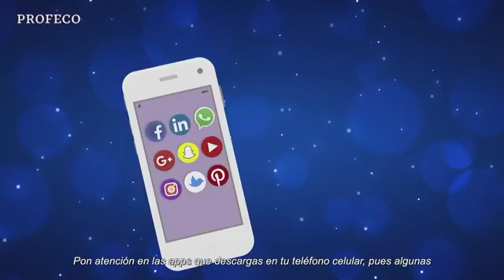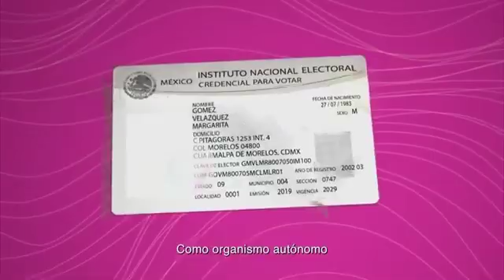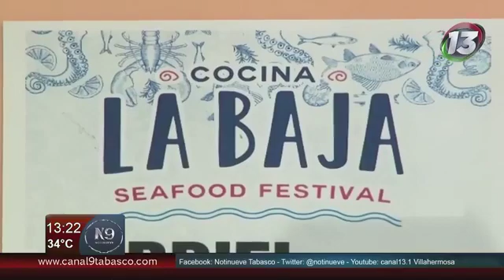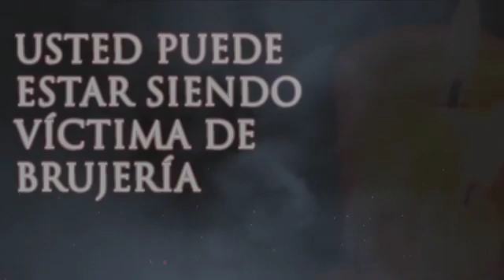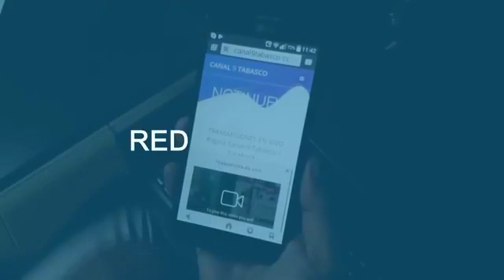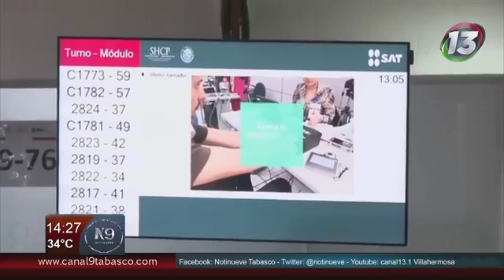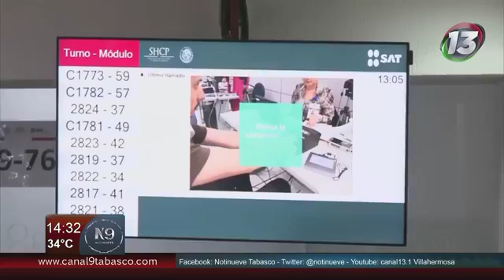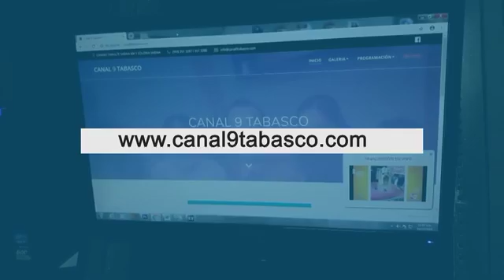NOTINUEVE DE LA TARDE